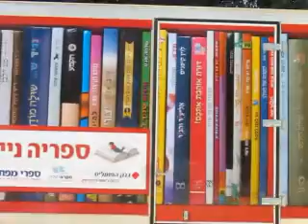عكا انطلاق المكتبة المتجولة في احياء المدينة تصوير امين بشير